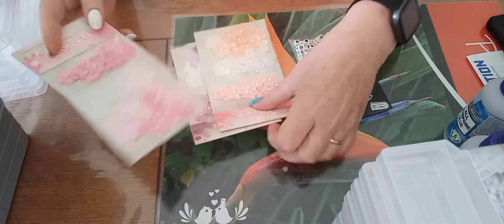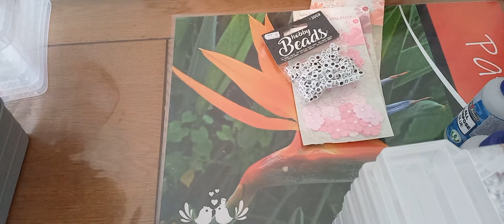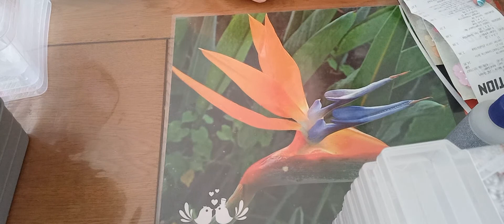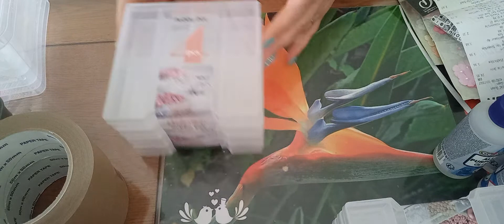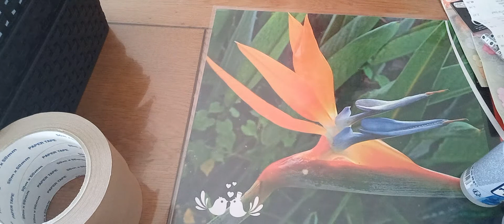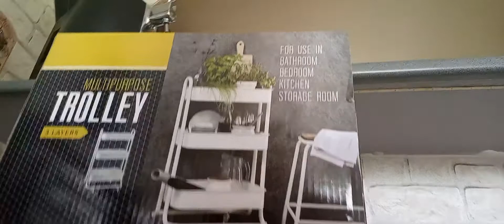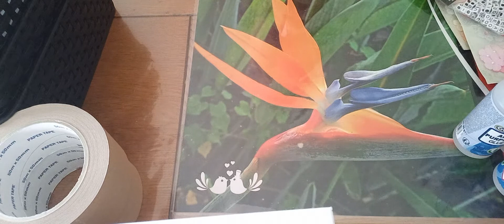HAUL ACTION St nazaire